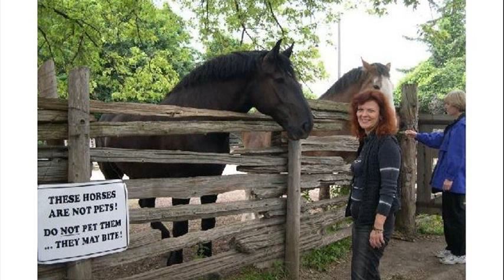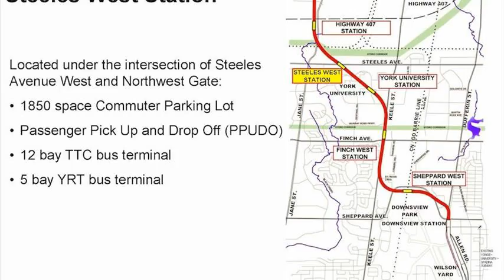black creek pioneer village university toronto